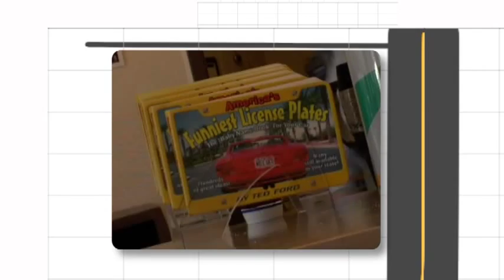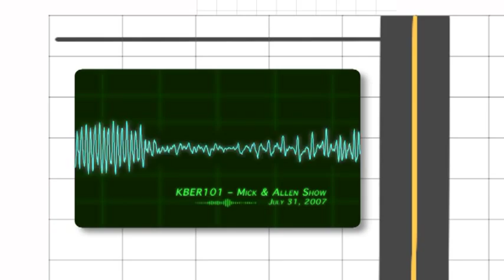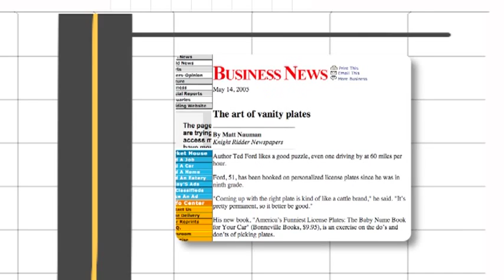Ted Ford Productions Video 1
Ted Ford is the author of several books on the subject of personalized license plates. His latest, "America's Funniest License Plates",took him over 13 months and 75,000 miles on the roads of America before it was published. He met thousands of plate owners, taking their photos and getting their story. He has been the guest on many TV and radio talk shows and can instantly come up with creative plate ideas for the audience.